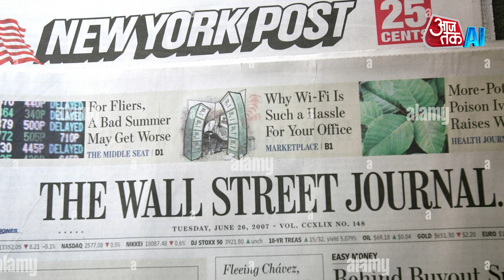OpenAI Partners with TIME to Train ChatGPT | Sam Altman | Wall Street Journal | The New York Post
OpenAI has partnered with Time magazine to train its chatbot, ChatGPT, for over 100 years. The multi-year content deal allows OpenAI access to over 100 years of Time's articles, aiming to enhance global access to accurate information. For more info watch the video.

 / aianchorsana

 / aianchorsana
Transcript